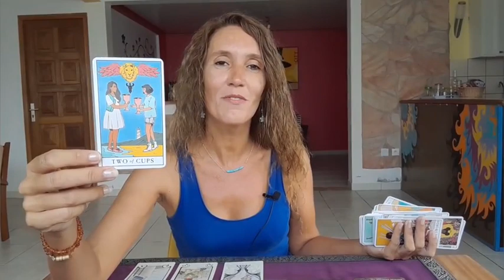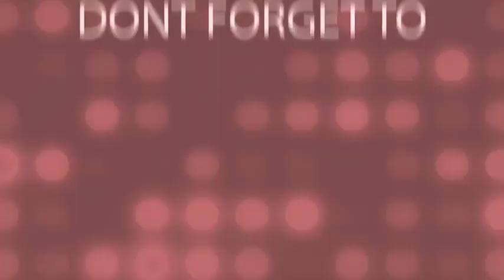SAGITTARIUS ♐️ Time to let go of your past! Open your heart again🩵🩷💜🤍April 3rd-9th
Weekly Reading April 3rd-9th 🎉

My adress🎇
MoonLight Tarot (Audrey Forton)
Quartier Lowinsky
Maison Louis Joseph
97211 RIVIERE PILOTE
Martinique

⭐     Sun   Taurus      ⭐
⭐     Moon  Scorpio  ⭐
⭐     Rising   Taurus  ⭐
⭐     Venus   Taurus  ⭐

All you have to do is:
3. Leave a comment 🌟Love and Light 🌟in a video for the current month.
🍀Good luck!

🌷Schedule🌷

✨Weekly Reading✨
Monday Air signs : Gemini, Libra, Aquarius
Tuesday Water signs : Pisces, Cancer, Scorpio
Wednesday Earth signs : Taurus, Virgo, Capricorn
Tuesday Fire signs : Aries, Leo, Sagittarius

✨Monthly Reading✨
Friday : Aries, Taurus, Gemini, Cancer
Saturday : Leo, Virgo, Libra, Scorpio
Sunday : Sagittarius, Capricorn, Aquarius, Pisces

1 question 15$(private video 10 minutes)